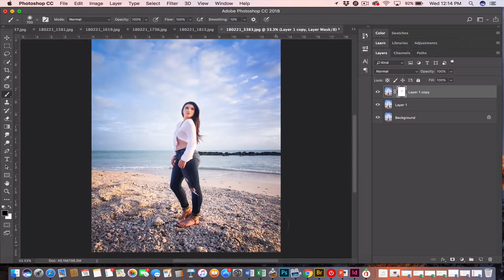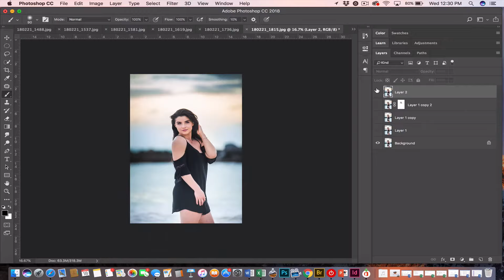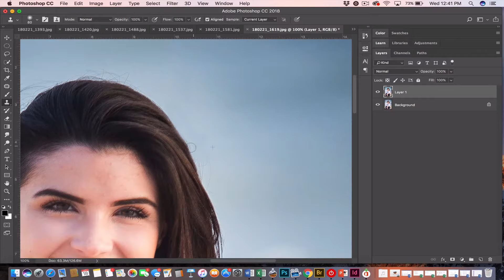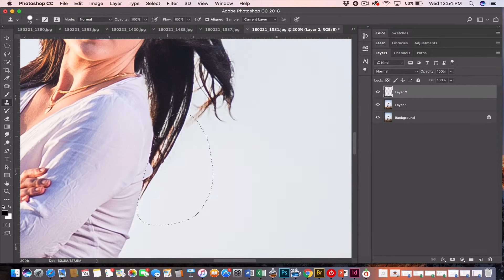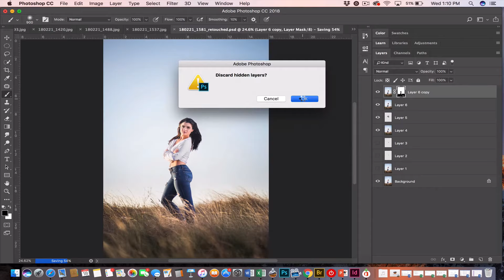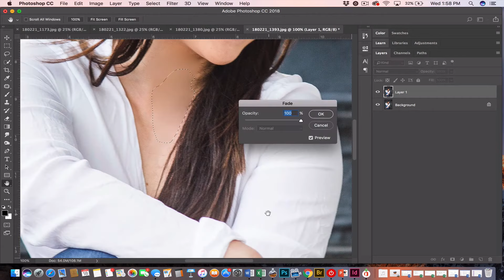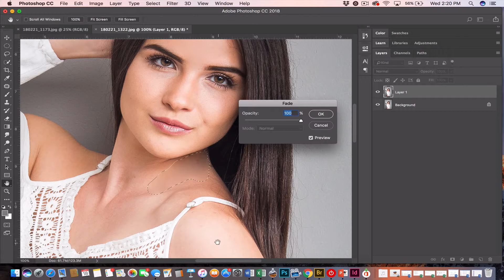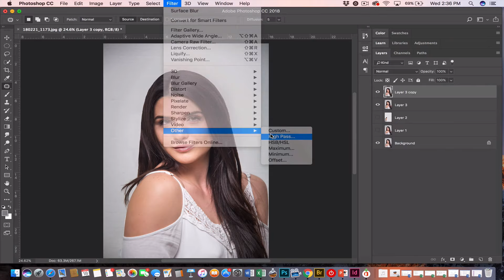Follow Along - Senior Shoot Retouching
Watch as we condense hours of retouching into just a few minutes